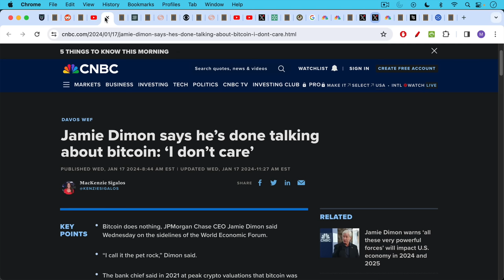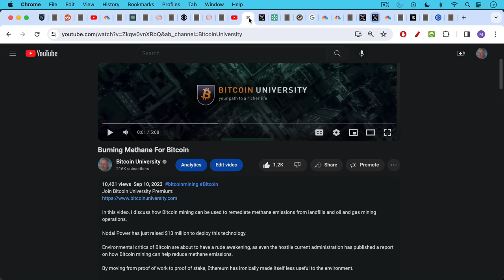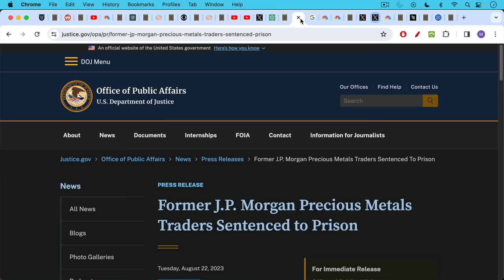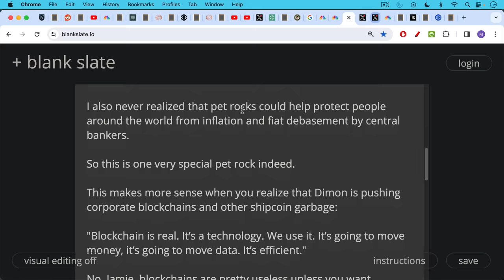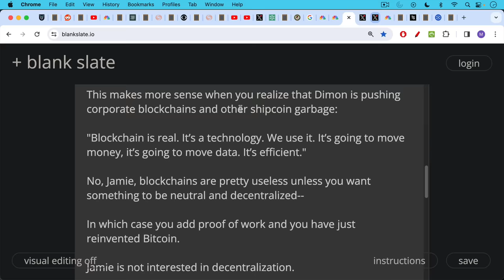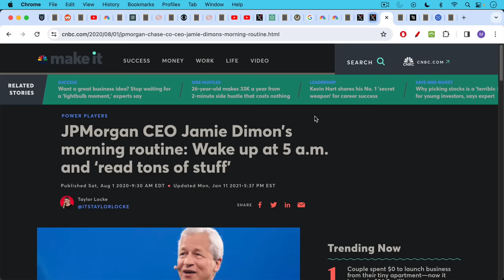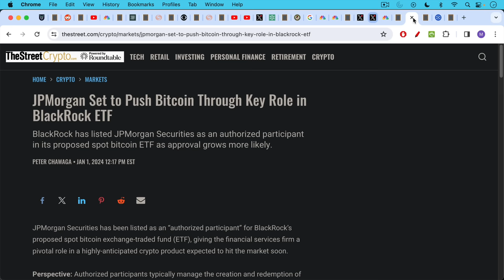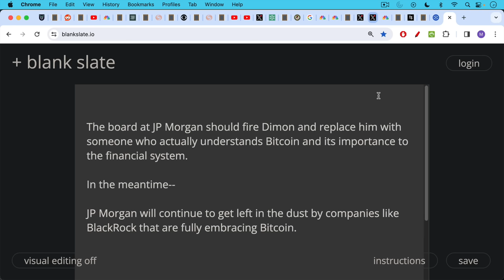Old Rat Denounces Rat Poison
In this video, I discuss JP Morgan CEO Jamie Dimon's recent comments on Bitcoin in a CNBC interview at Davos.

Dimon displays a weird mixture of hostility, ignorance, and projection, attributing many bad activities to Bitcoin that have actually been carried out at scale by JP Morgan itself.

JP Morgan will continue to fall behind BlackRock until the board ousts Jamie Dimon and replaces him with someone who is not a Wall Street dinosaur.

You cannot stop Bitcoin, but you can attempt to exclude yourself from its success, as Dimon is attempting to do for the shareholders of JP Morgan.